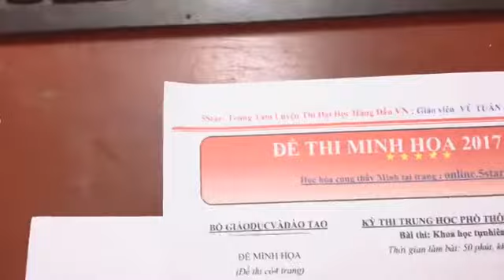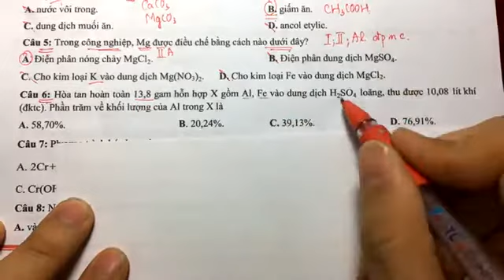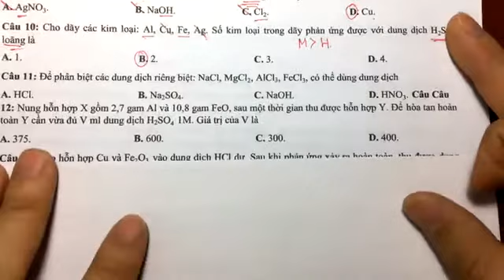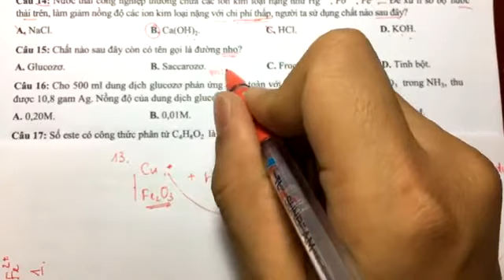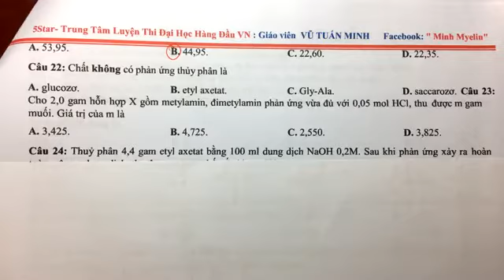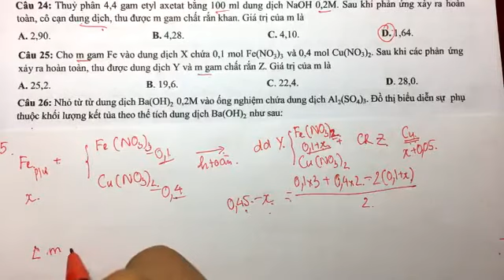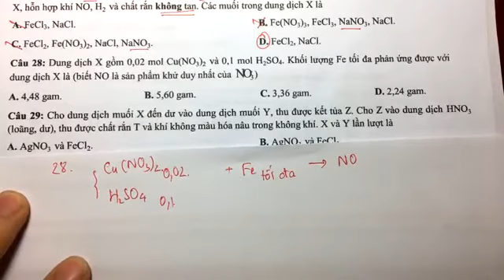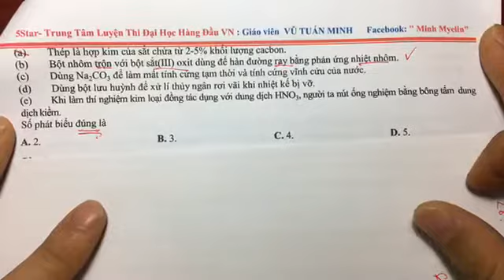Minh Vu Tuan Giải chi tiết đề MINH HOẠ THPTQG 2017 nhớ